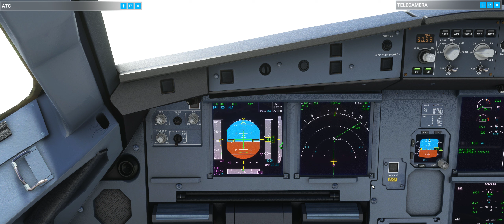Landing in Rio Galeão – Tom Jobim International Airport (SBGL)